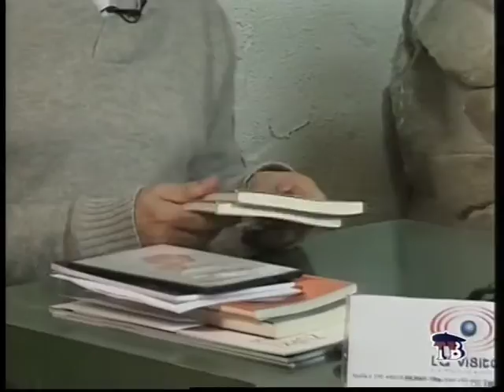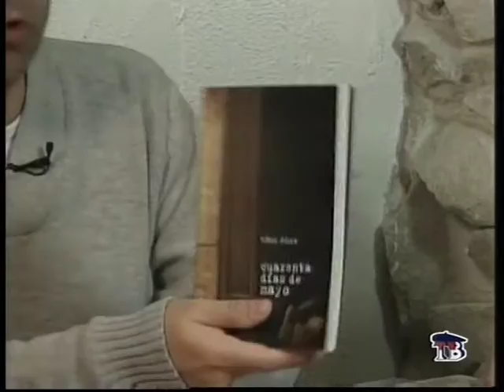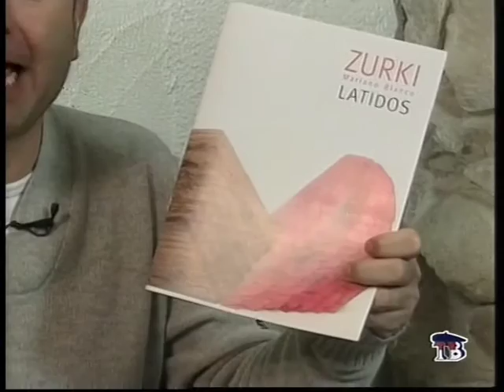El director de Cine Javier Rebollo en LaVisita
La Visita, es uno de los programas mas veteranos en la historia de la televisión en este País, con mas de 16 años en antena, 750 programas distintos con casi el doble de re emisiones, cerca de 1600 entrevista realizadas a personajes del mundo de la política, cine, música, teatro, arte, literatura y anónimas personas que con sus testimonios han hecho consolidar a un programa desde una televisión local, como TeleBilbao,
Dirigido y Presentado desde entonces por Jabier Calle, cuenta con el cariño y la simpatía del público que semana tras semana, sigue sus emisiones.
Una audiencia de 30.000 espectadores los sábados y otras tantas personas los domingos hacen que sea uno de los espacios con mayor aceptación de la Televisión.
Los sábados a las 20h y los domingos a las 15 desde TeleBilbao.

Producción audiovisual, Asesoría en Comunicación, Marketing y Publicidad